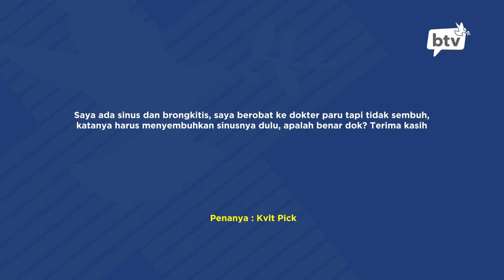BILA MENDERTA SINUS DAN BRONKITIS, APAKAH HARUS MENYEMBUHKAN SINUSNYA DULU?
Di sesi Kata Dokter ini, dr. Hemastia Manuhara Harba'i, Sp.THT-KL akan menjawab beberapa pertanyaan yang di ajukan oleh SahabatBethsaida​​ melalui kolom komentar di Youtube.

Narasumber : dr. Hemastia Manuhara Harba'i, Sp.THT-KL